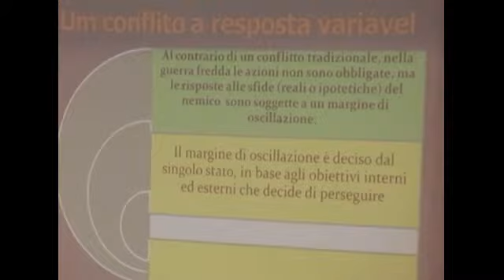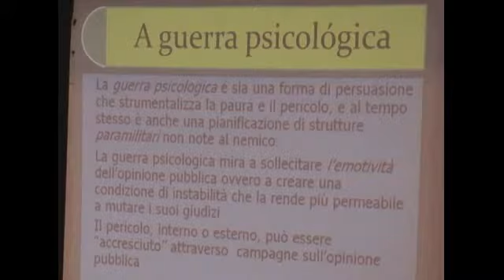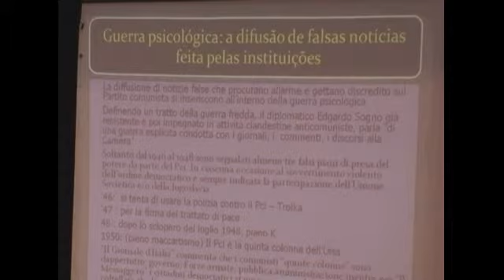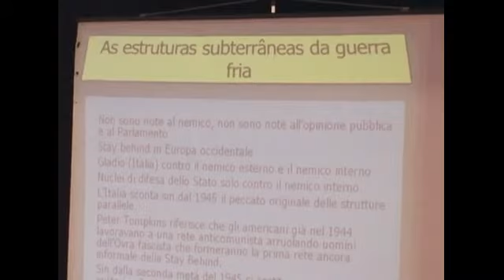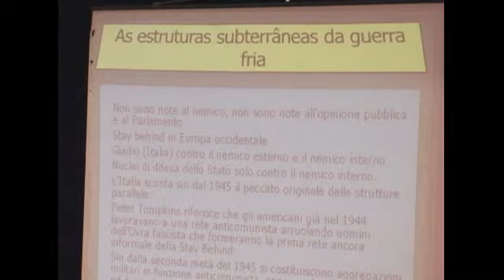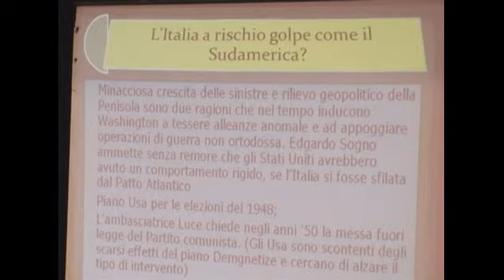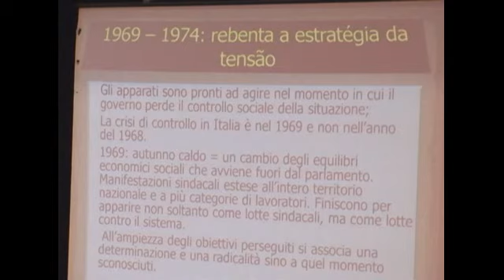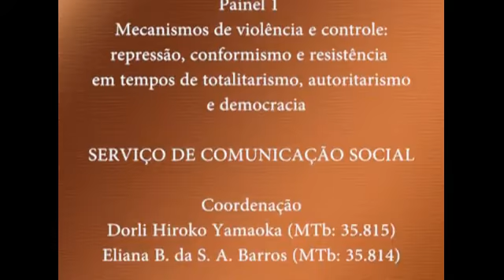Tempos de Guerra e Paz - Gli strumenti di controllo e di azione della guerra fredda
"Gli strumenti di controllo e di azione della guerra fredda: guerra psicologica e guerra non ortodossa (Itália 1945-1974)" foi conferência de Mirco Dondi (Università degli Studi di Bologna, Itália). Foi também integrante do Painel 1: "Mecanismos de violência e controle: repressão, conformismo e resistência em tempos de tolitarismo, autoridade e democracia", realizado no dia 13 de Outubro de 2011.